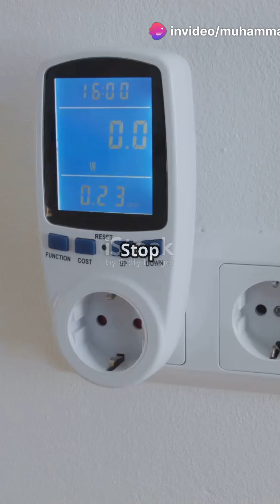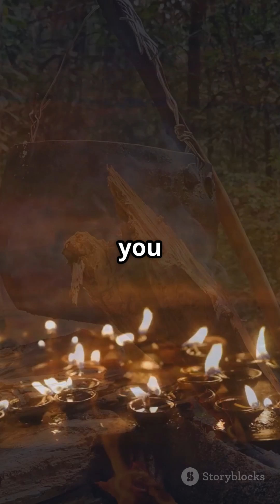500 Years Without Electricity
What if, starting today, the entire world lost electricity... for 500 years? No lights. No internet. No machines. From collapsing economies to reinventing survival, this video explores a future where human civilization is forced back to the pre-electric age — for centuries.

Would cities fall? Could we adapt? And what kind of world would emerge on the other side?

🌍 Discover how electricity shaped the modern world — and what we’d become without it.

⚠️ This isn’t science fiction. It’s a survival scenario with real-world consequences.